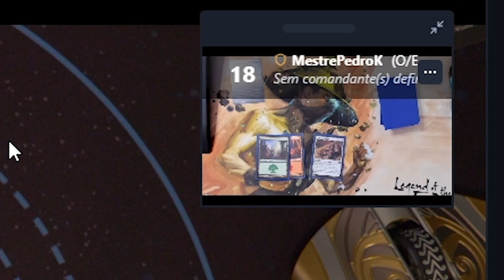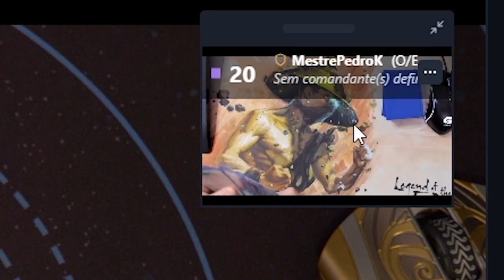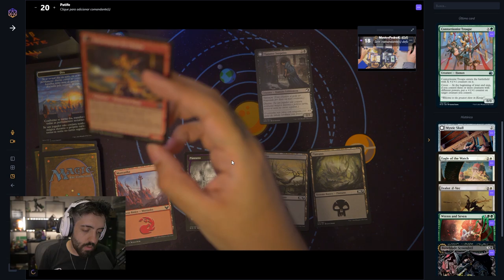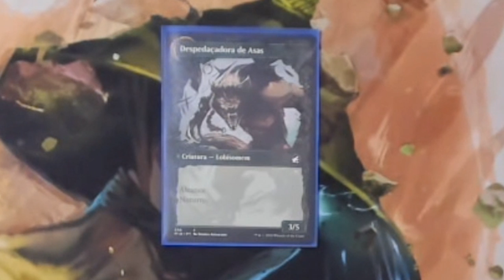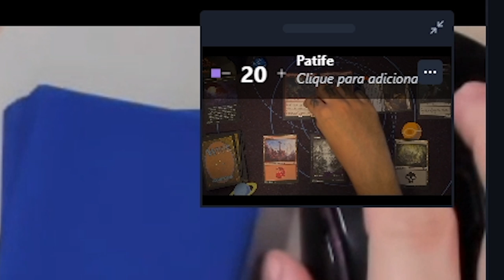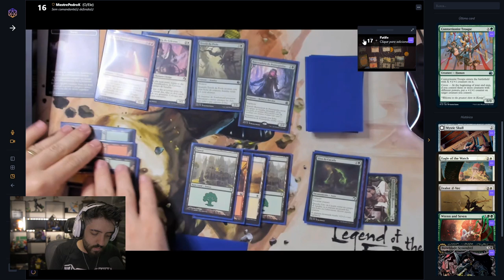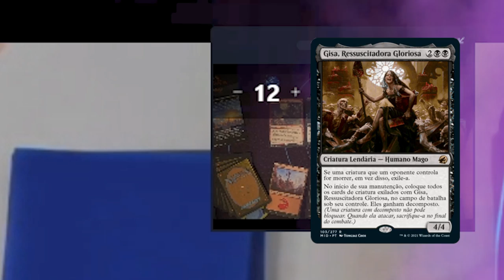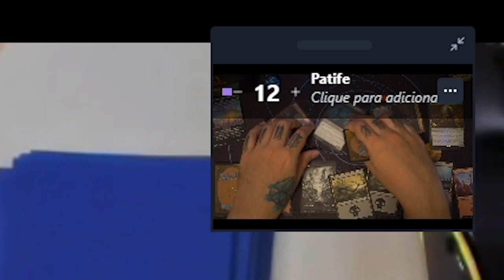JOGANDO COM MEU DECK NOVO INNISTRAD CAÇADA À MEIA NOITE!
Jogando contra o Pedro com meu lindo Deck de Magic na plataforma Spelltable

Página do download do MTG Arena para PC e Mac na Epic Store: